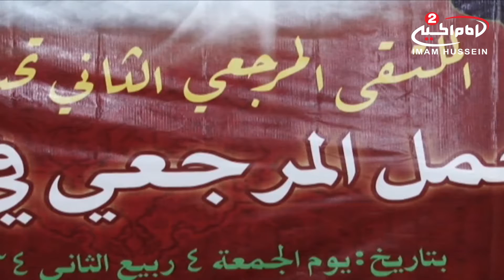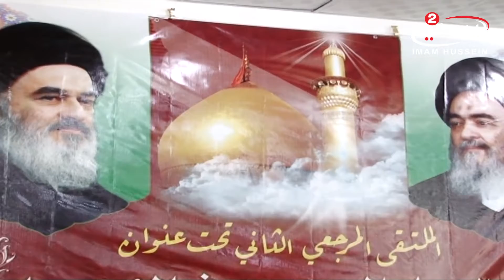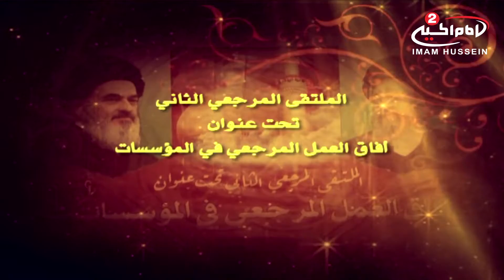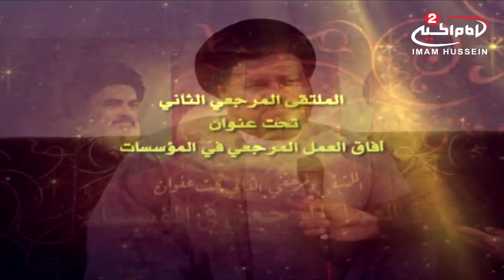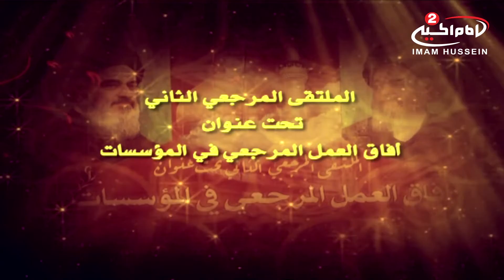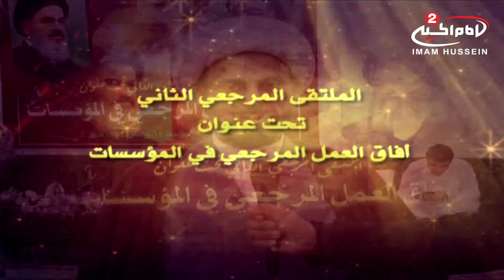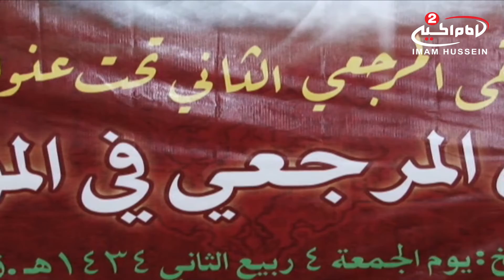مهرجان الملتقى المرجعي الثاني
مهرجان الملتقى المرجعي الثاني - لقاء مع شخصيات واساتذة الحوزة العلمية في كربلاء المقدسة

10.00326